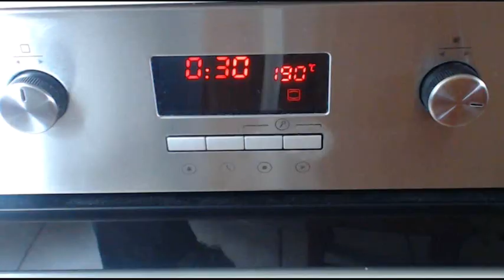Nadziewany kurczak krok po kroku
Raz na jakiś czas można się poświęcić i przygotować kurczaka po królewsku, nadziewanego pysznym farszem, który się nie rozwala nawet kiedy specjał podajemy na ciepło. Polecam!!!